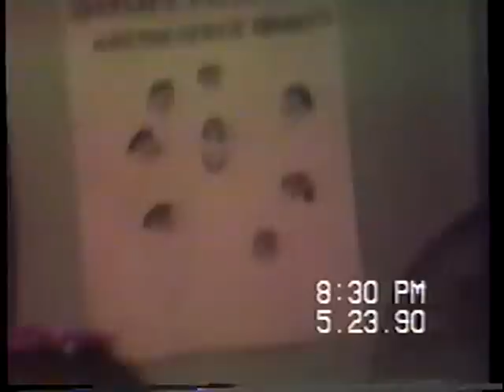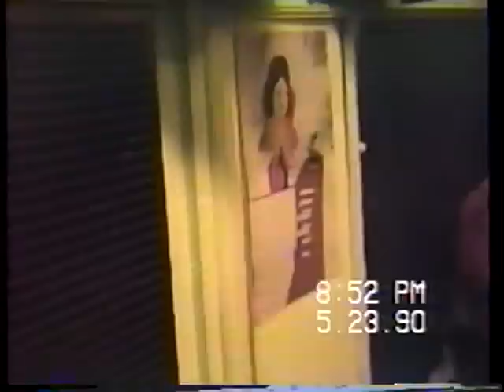1990 Washington School Spring Concert/6th Grade Graduation Clip Nutley, NJ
This is the Washington Elementary School Spring Concert in Nutley NJ on May 23, 1990 consisting of 4th, 5th, and 6th grade performances.

Also, this video includes the June 19th, 1990 6th Grade graduation (short)

Original Video created by Edward Olsen (6th Grade Teacher)

All music conducted by Saundra L. Bicknell
Piano played by Saundra/Nixon Bicknell